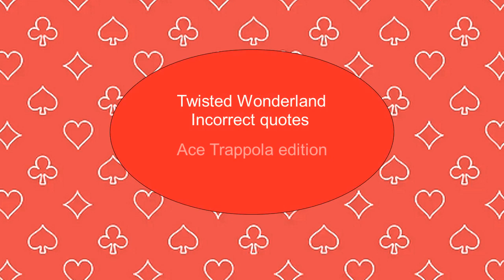Happy Birthday Ace!!!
Happy birthday to our Ace of Hearts! 🎉🎉🎉